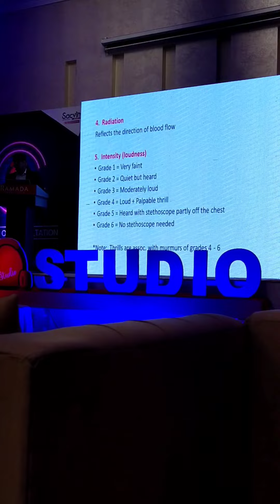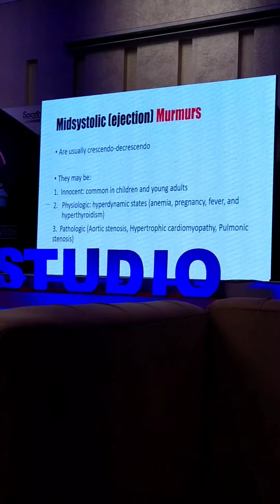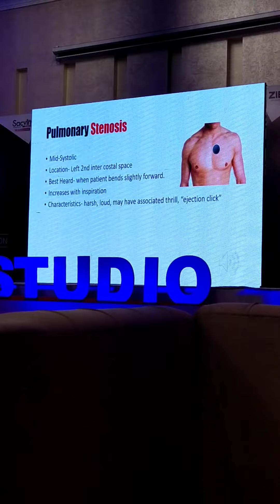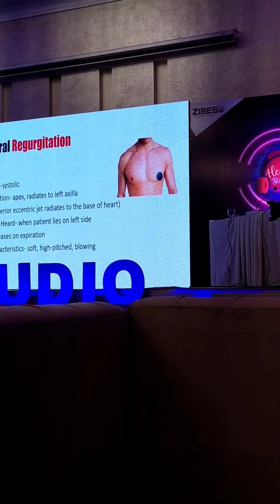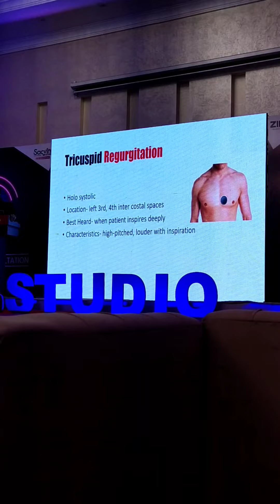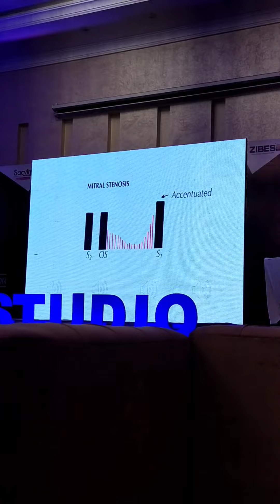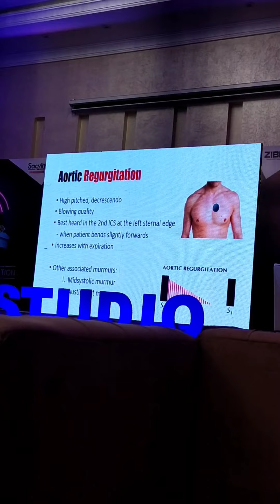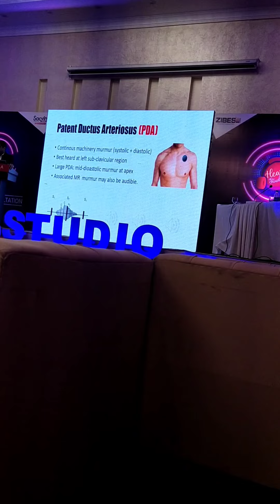Workshop on auscultation of heart sounds by an expert panel from exam point of view part 2